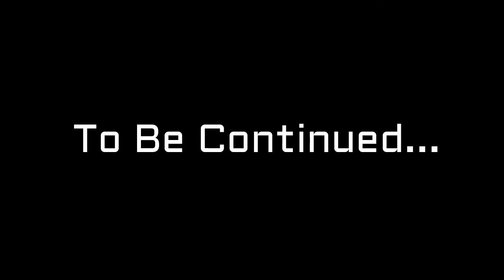The First Few Days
Block Placement 2016